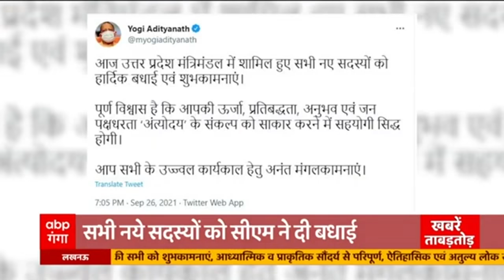Yogi Cabinet विस्तार पर बोले Akhilesh Yadav, 'चुनाव को देखते हुए जातिगत समीकरण साधने की कोशिश'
योगी कैबिनेट के विस्तार पर अखिलेश यादव ने कसा तंज। अखिलेश बोले कि चुनाव को देखते हुए जातिगत समीकरण साधने की कोशिश। इस विस्तार से भाजपा को चुनाव में कोई लाभ नहीं होगा।